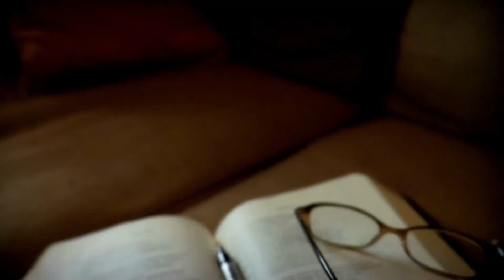The Lord’s Prayer—Part 8 | Deliver Us from Evil | 2 mins. | by Pr. Michael Pedrin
Only God our Life-giver Can Deliver!